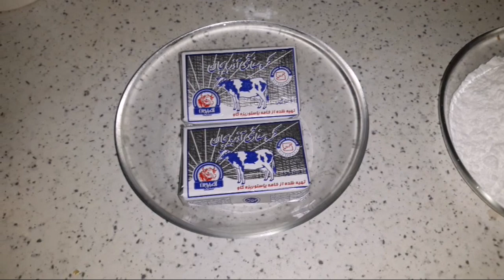طرز تهیه کوکی های عشقولانه ی ولنتاین ترد و خوشمزه همراه با خاله سیما